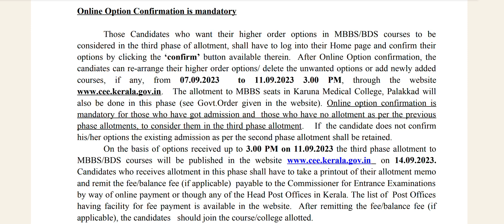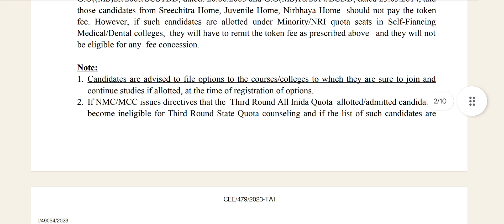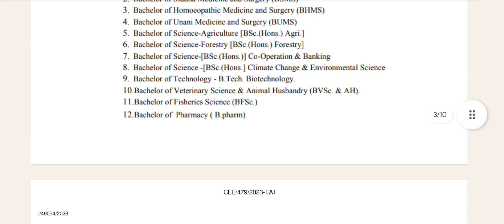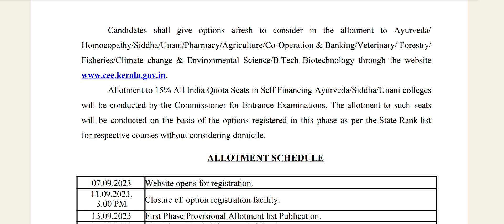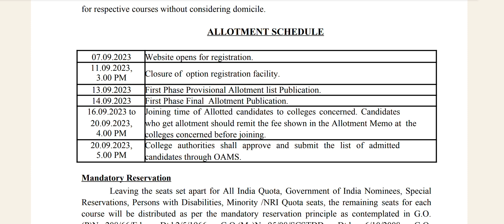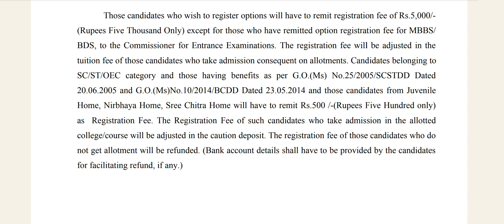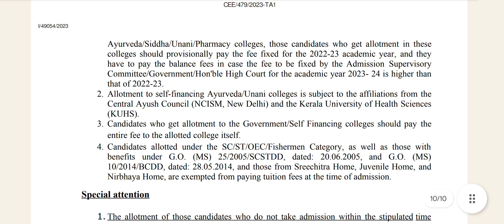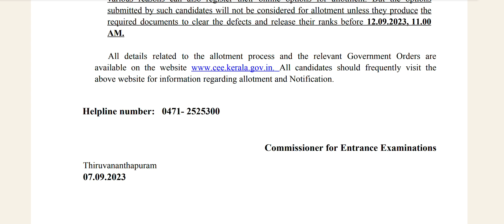keam 2023 Pharmacy/Medical & Medical Allied Course & MBBS/BDS Option Confirmation Available